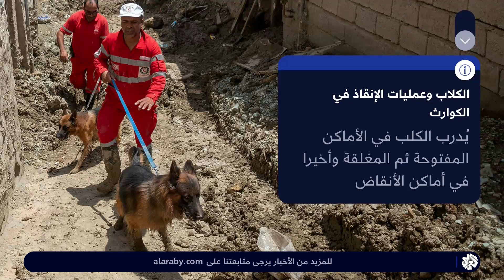"سيلا" .. كلبة مدربة تنقذ 12 شخصا في زلزال تركيا من تحت الأنقاض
ساهمت الكلبة المدربة "سيلا" في إنقاذ 12 شخصاً من تحت الأنقاض في ولاية ملاطية التركية، إحدى الولايات العشر المتضررة من كارثة الزلازل.
وقالت وزارة الدفاع التركية، في بيان إنّ "سيلا" كلبة مدربة تابعة لكتيبة الإنقاذ من الكوارث الطبيعية. وأكدت أنّ "سيلا" عثرت على 12 شخصاً تحت الأنقاض خلال عمليات البحث والإنقاذ في ملاطية وساهمت في إخراجهم.